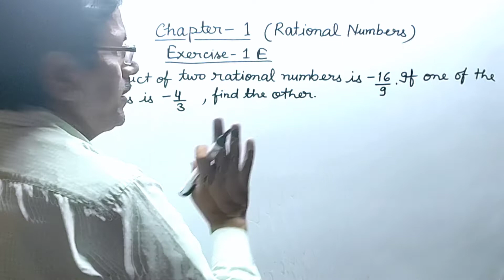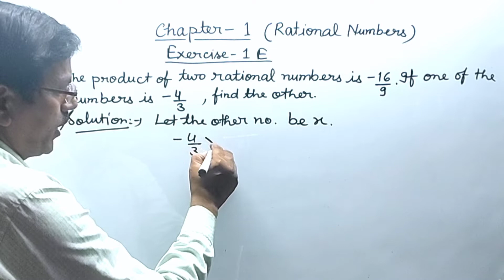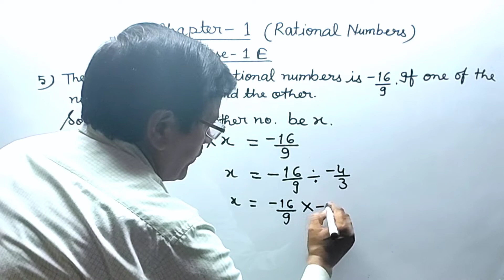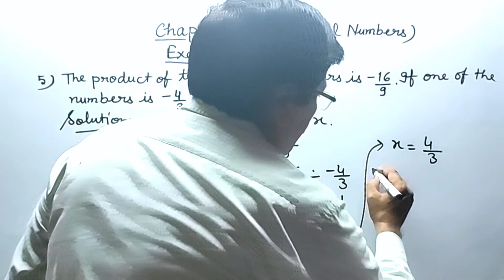Rational Number। Exercise 1E Question 5। Class 8 Maths। RS Aggarwal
Rational Number। Exercise 1E Question no. 5। Class 8 Maths। RS Aggarwal। By Vinod Pandey Sir। Princewood Institute

Class 8th R.S. Aggarwal Book

Class 8th All NCERT Books